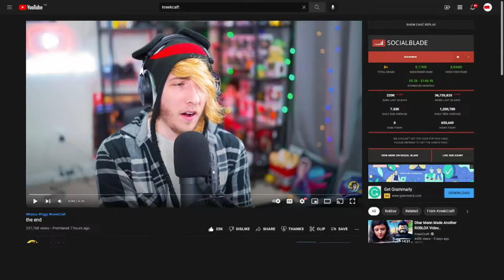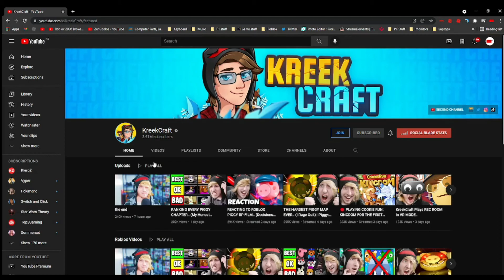Reacting To The End Of KreekCraft... (With Roblox Piggy)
NOOOOOOOOOOOOOOOOOOOOOOO!

Please follow me on roblox User Name: ZenFrom2009
My Mouse
Chapters
00:00 Intro
00:28 Talking About KreekCraft
00:50 The Video
05:23 Random Advertisement
05:29 Explaining
06:20 Outro